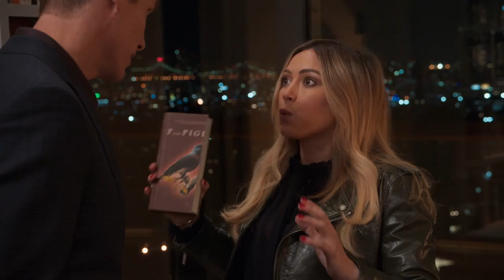Younger: Mid-Season Official Trailer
New romances, new friendships, and a whole lot of drama are still to come on the final season of Younger.